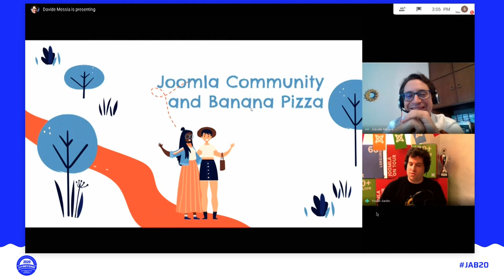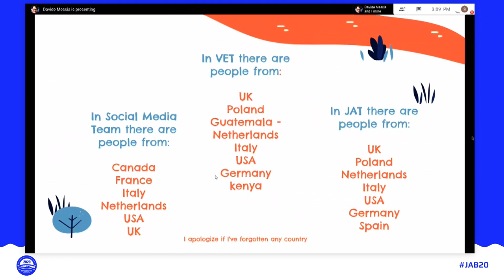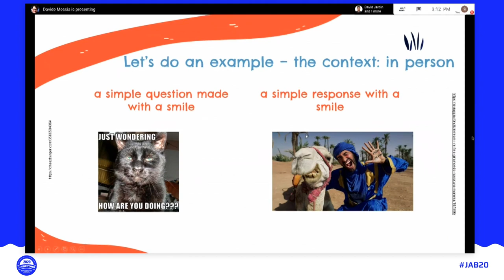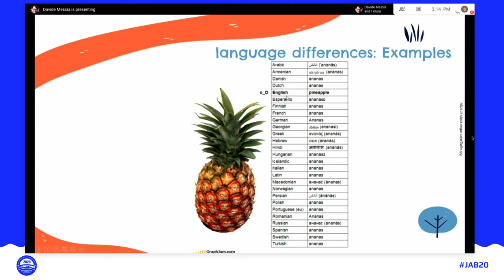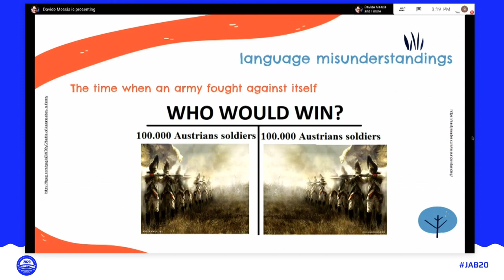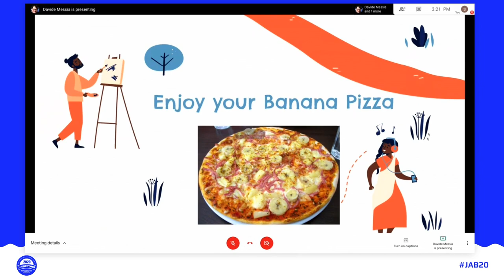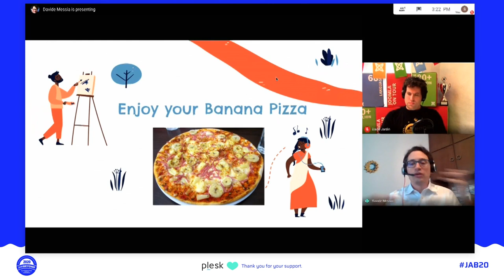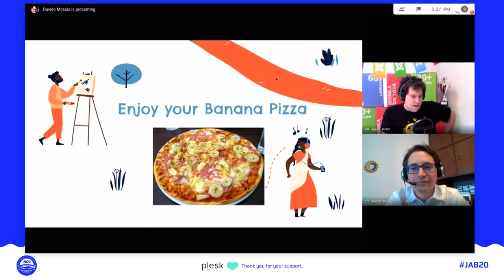JAB20 – Joomla Community and Banana Pizza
By Davide Messia